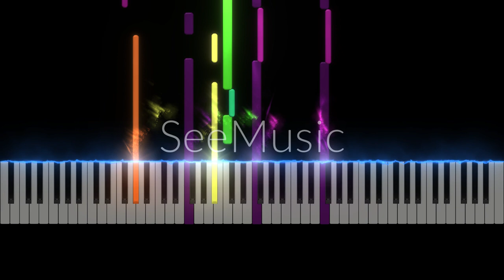Radmir Kamalov - Op 100